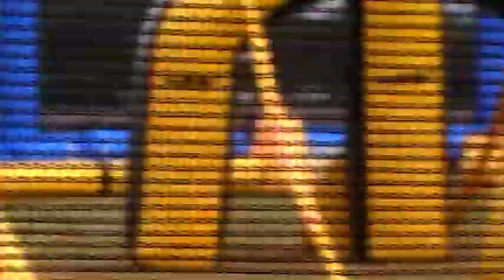Wildfire v Hypothermia - Millennium Series London 09